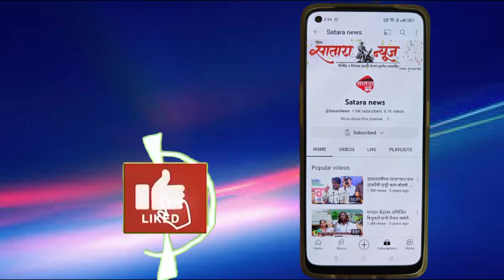बारामतीतील मुलींचे बाप माण आणि खटाव मध्ये मुलींसाठी स्थळ शोधायला येत नाहीत तोपर्यंत ..आ.जयकुमार गोरे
जोपर्यंत बारामतीतील मुलींचे बाप माण आणि खटाव मध्ये मुलींसाठी स्थळ शोधायला येत नाहीत तोपर्यंत माझं काम संपलेलं नाही. आ. जयकुमार गोरे
लाडक्या बहिणी योजनेअंतर्गत बहिणींना दीड हजार मिळतात तर शरद पवारांच्या पोटात का दुखतय